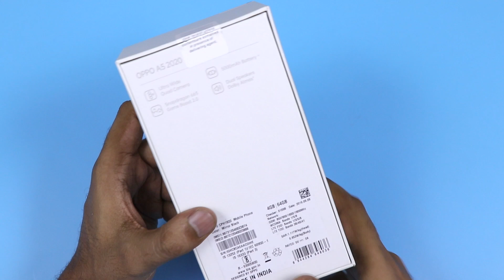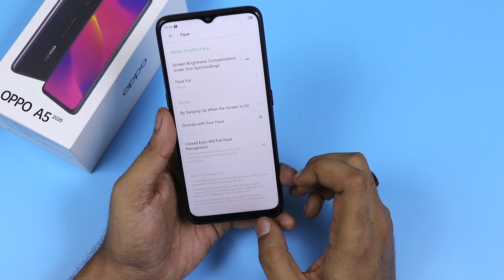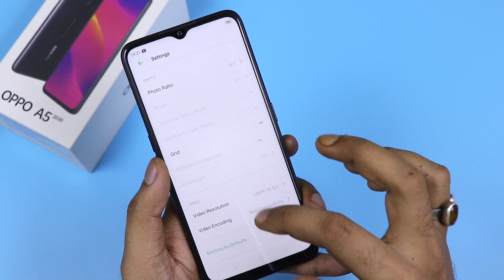OPPO A5 2020 [Bangla] - Unboxing and First Impression 🔥🔥🔥